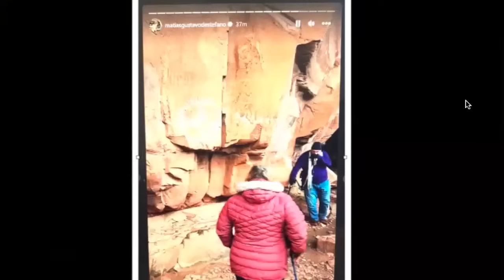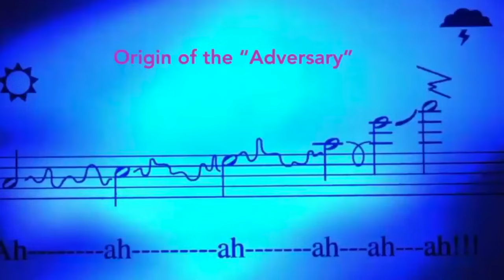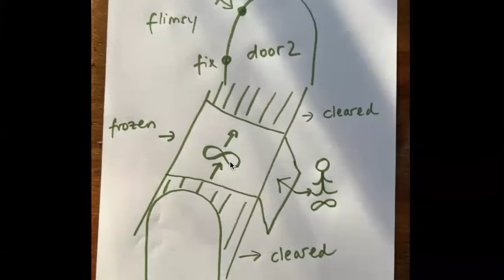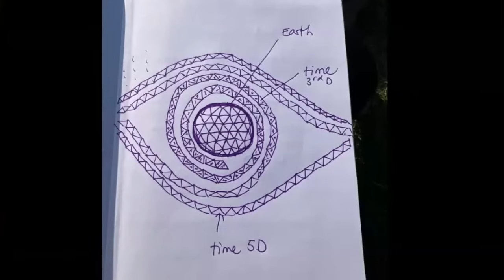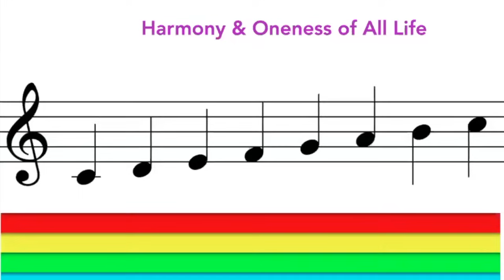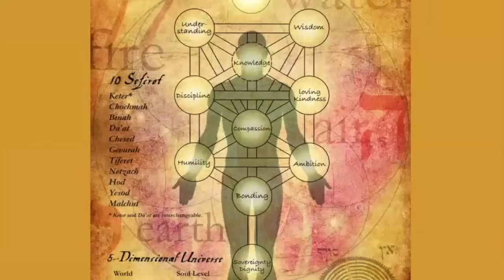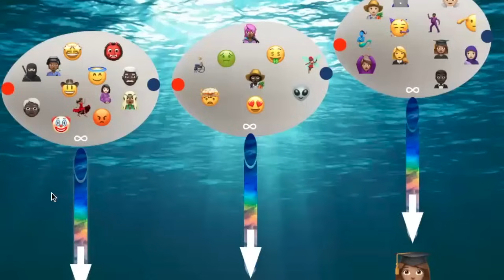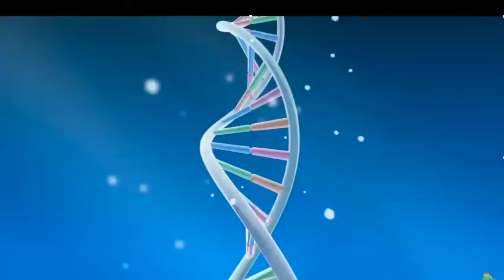What happened on 2/2?!